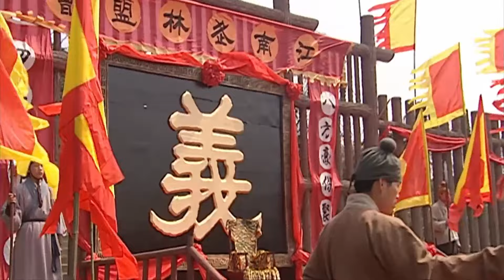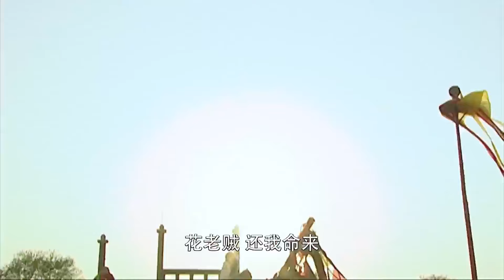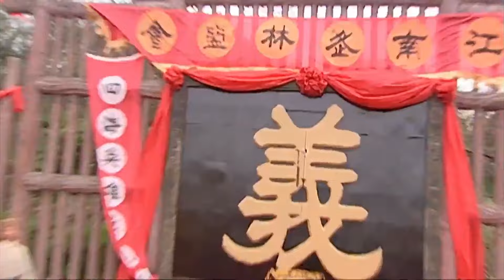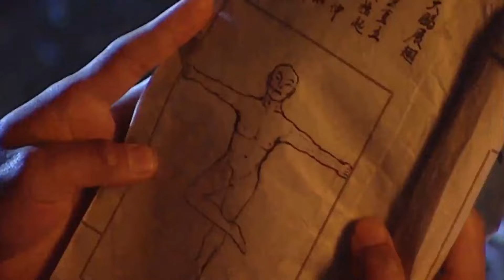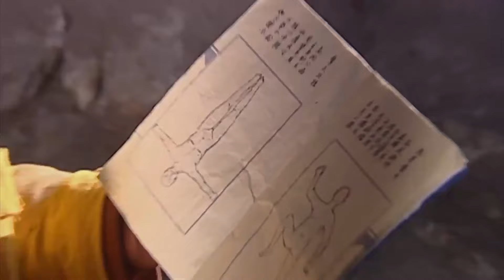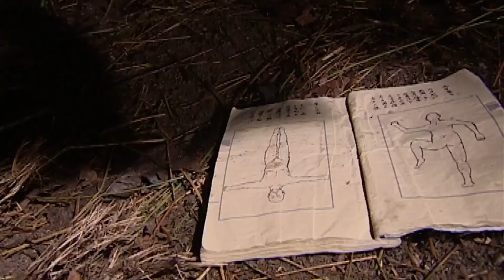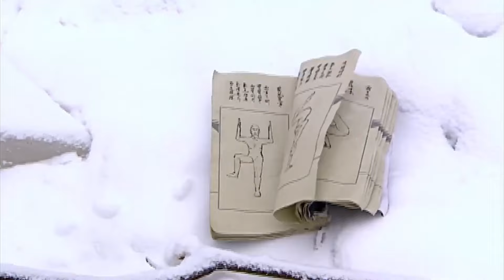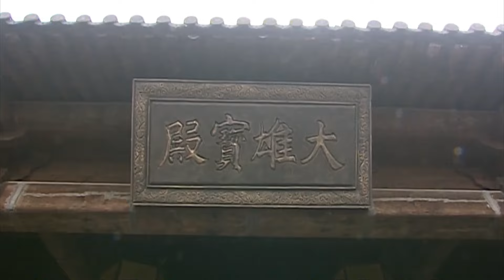熱門電影[醉武俠]💖一年一度武林大會，最後的勝者居然是窮小子！復仇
【劇情介紹】LCJ
 該劇根據作家金庸的同名小說改編，以男主角狄雲的人生經歷為主線，講述了他坎坷曲折的遭遇，揭示了 一幅爾虞我詐的江湖眾生的故事

【播放列表】
金庸武俠小說改編—打星吳樾的笑傲江湖之路

恭喜你發現了這個寶藏頻道！在這裡你可以看到不同類型的火爆視頻！
每日更新好看的中國電視劇，讓你每天好劇不斷！